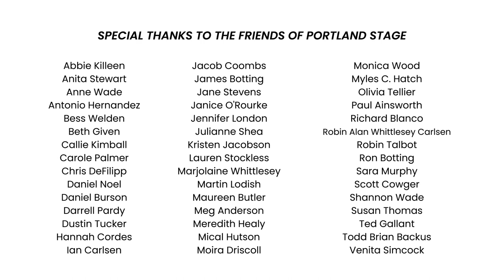One Today By Richard Blanco | Together in Maine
PORTLAND STAGE is proud to present TOGETHER IN MAINE, a community engagement and fundraising campaign to support our Theater Artist Fund. This short film was created with the help of our Portland Stage Community to kick off the Spring 2020 Online Gala.

Now more than ever, we need our community to rally around the work we do at Portland Stage, and we thank you for playing your part as we move forward TOGETHER.

Each week through the month of June, we will be announcing new items to bid on.